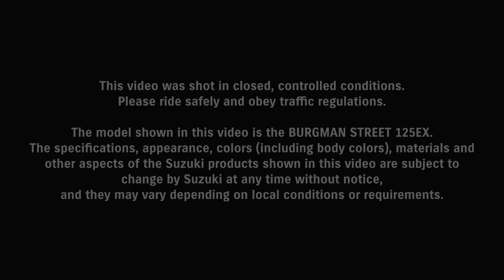BURGMAN STREET 125EX | Official Promotional Video | Suzuki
BURGMAN STREET 125EX  | Official Promotional Video

"The Elegant Performer"
Experience a level of luxury and sophistication unique in the compact scooter class.
Enjoy a superior combination of exhilarating performance, maneuverability, comfort, practicality, and convenience that distinguishes you from the rest of the pack.
From its elegant styling to its rich set of utility features, the new BURGMAN STREET 125EX is tailored to be a fine fit.
Get ready to turn heads wherever you choose to make the scene.